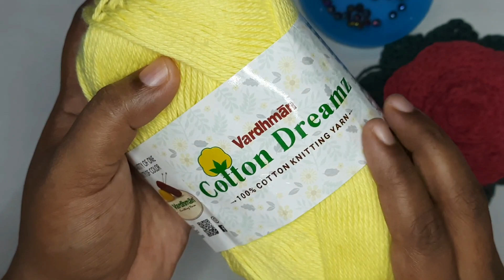This circular crochet purse is stunning and easy to make, perfect for beginners.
Don't miss out on this purse - it's a must-have that's both easy to make and gorgeous. Learn how to make this beauty with detailed step-by-step instructions.

yarn used = 4ply Cotton Dreamz (100%cotton yarn)from vardhamanknitworld

hook used= 5.mm

For decorating the bag crochet flower used from the previous video and some beads ( optional)